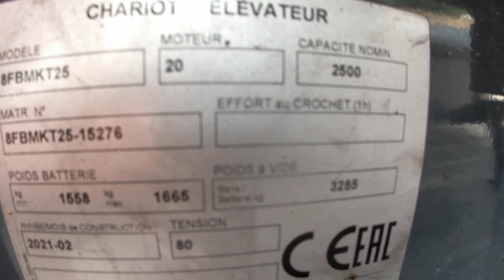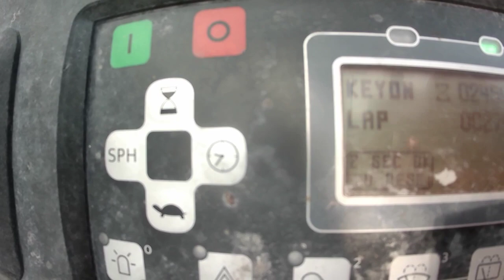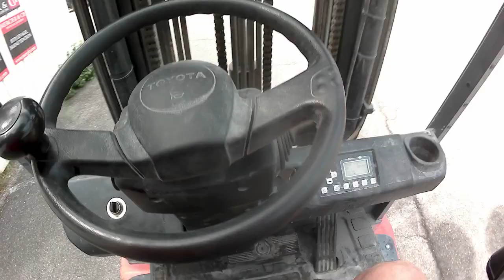CHARIOT ELEVATEUR ELECTRIQUE 80V 8FBMKT25 2459H AN2021